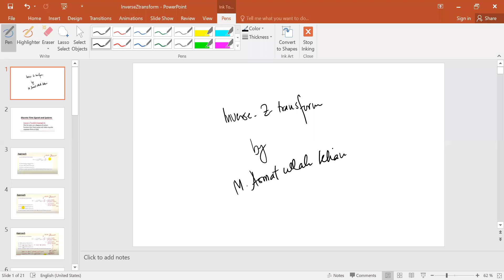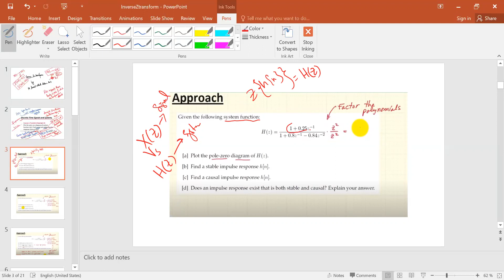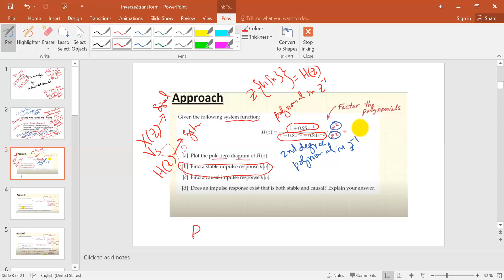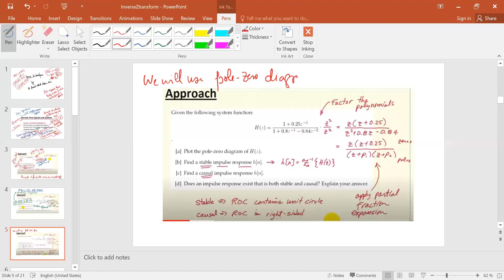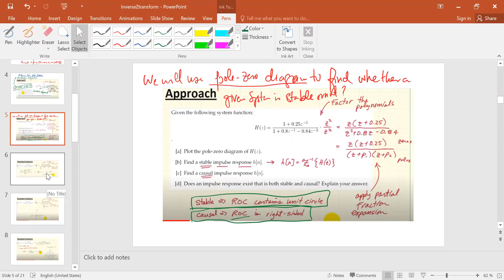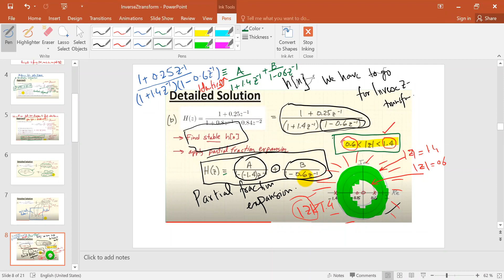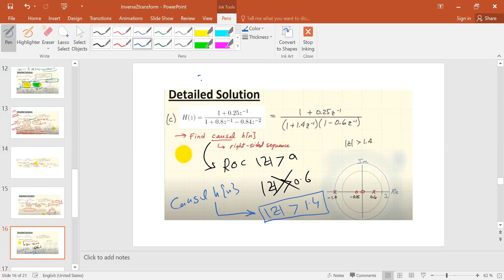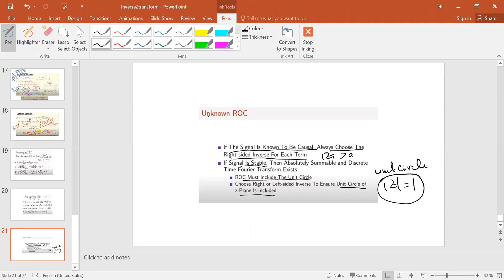Inverse Z-transform Lecture